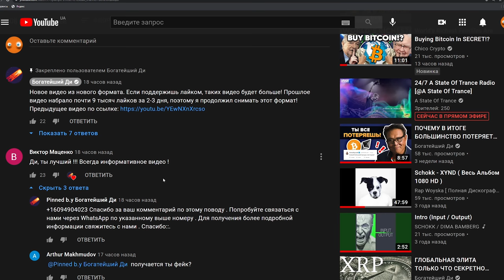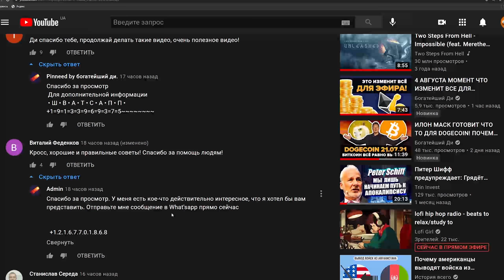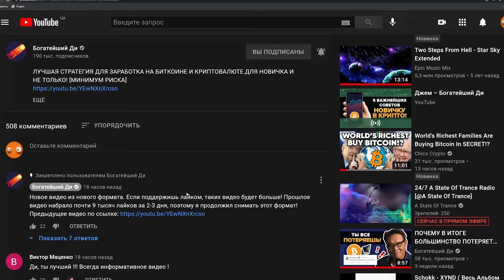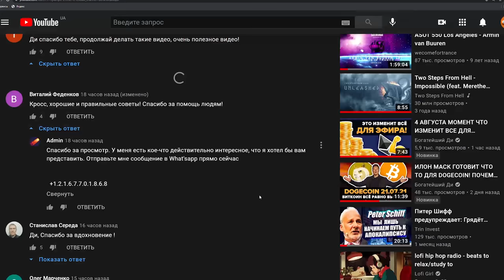Предупреждение ВСЕМ ЗРИТЕЛЯМ И ГОСТЯМ КАНАЛА БОГАТЕЙШИЙ Ди! ЭТО ОЧЕНЬ ВАЖНО!!!!